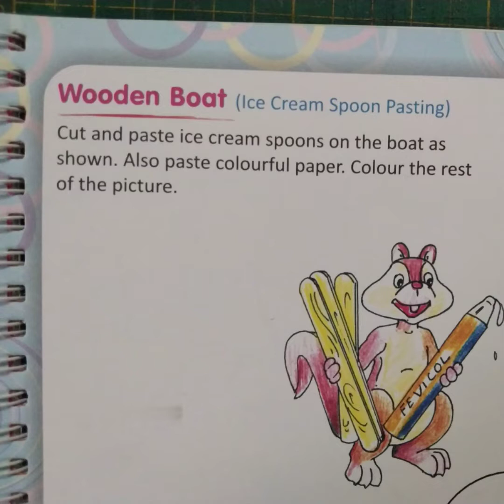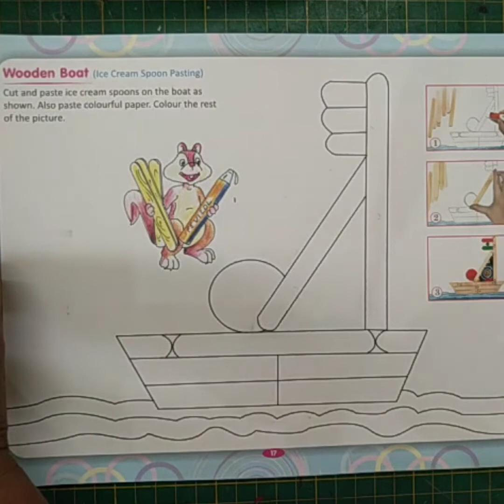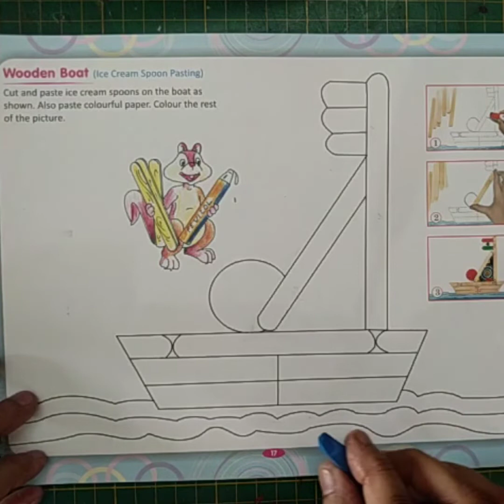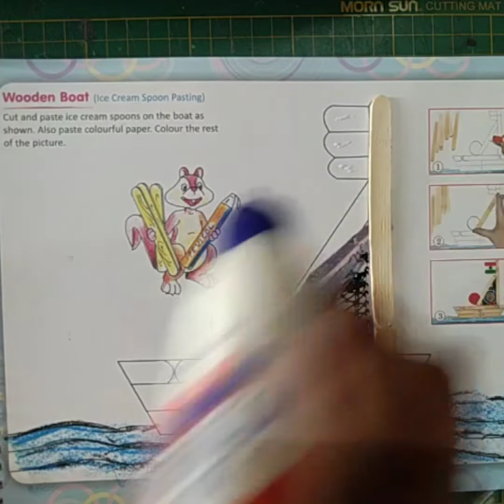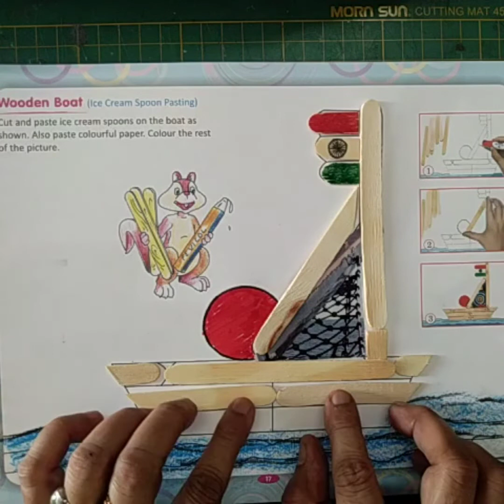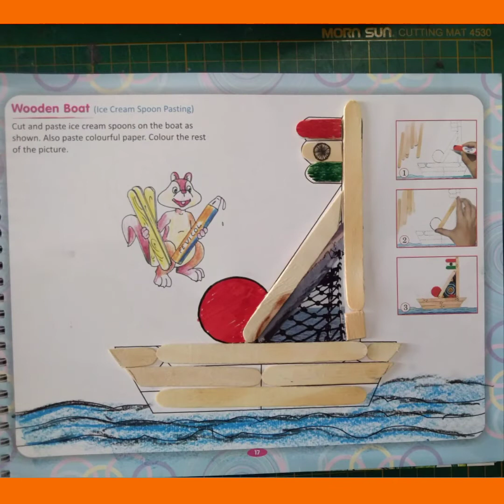Class 3 Art & Craft Book Work Page 17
Topic  Wooden Boat
             25.06.21